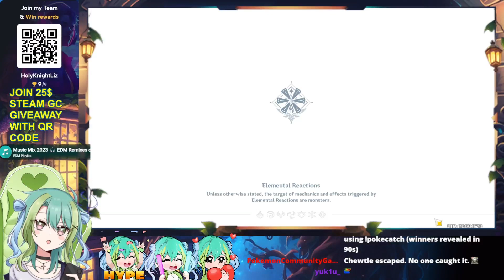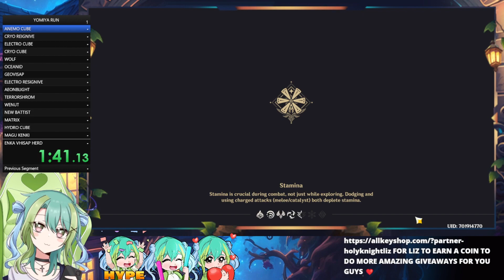We brought fireworks over Teyvat with 4 Yomiya's - Genshin Impact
I do not own the animation or the music. I was just making an edit for entertainment or education purposes.

Music Mix 2023 🎧 EDM Remixes of Popular Songs 🎧 EDM Best Gaming Music Mix

social-media